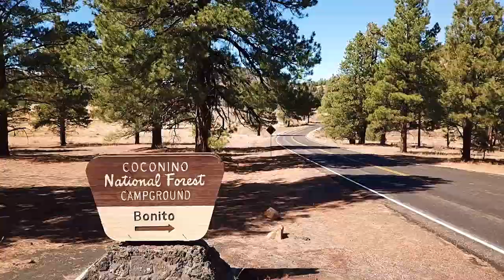Bonito Campground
Bonito Campground is named for the Bonito Lava Flow which oozed across this high desert plain some 900 years ago. That river of liquid rock, now frozen forever, is just one of the many remnants of volcanic activity which lend an otherwordly appearance to this starkly beautiful place.